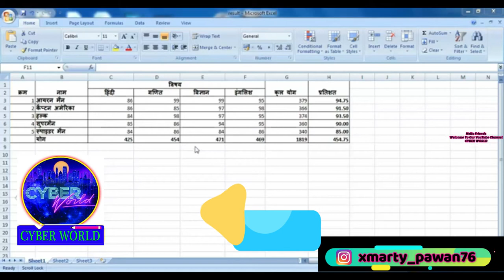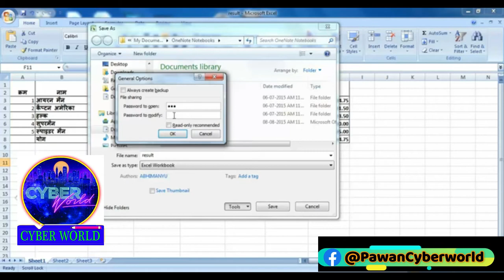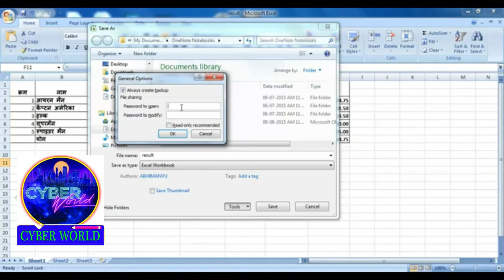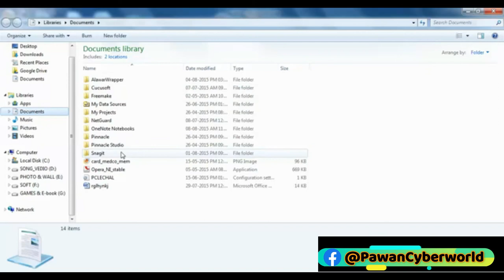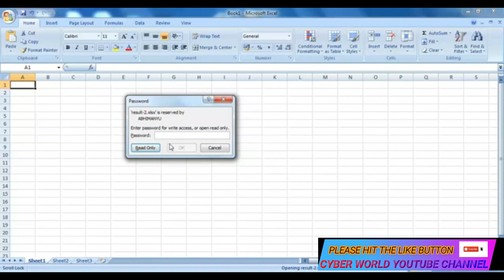How To Make Protect File In Excel by Cyber world |ms excel file ko lock kaise kare |Protect workbook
How to Protect Excel File to Open With Password | Password Protect an Excel File is video mein Humne bataya hai kaise aap Excel ki file ko password protected banaa sakte hain agar aap Kisi vyakti ko file send kar rahe hain to kaise use per password Laga sakte hain Excel ki file per password Lagana bahut Aasan hai Excel ki file per password Laga kar aap use adhikshak your banaa sakte hain aapke alava koi bhi aur vyakti Jab Excel ki file ko open Karega to sabse pahle password dalna hoga aur Bina password ke Excel ki file open Nahin Ho payegi agar aapko Excel ki file per password Lagana Nahin Aata Hai To yah video aapke bahut kam aaega
अगर आप office 2007 को Use कर रहे हैं और excel document में password लगाना चाहते हैं, जिससे आपने पीछे कोई उन्हेंi ना तो Open कर सके और ना ही उसे modify कर सके है, इसका बडा आसान तरीका है - इस वीडियो में आप सीखेंगे कि एक्सल 2007 में किसी फाइल को पासवर्ड से सुरक्षित कैसे किया जाता है –
Whatsapp New Privary Policy Update ..

1) MS Excel - Protect File
2) MS Excel - Protect Sheet
3) How to lock excel file? How to Restrict Editing in Excel File? || How to Lock Excel Sheet?
4) How to Protect Excel File to Open With Password | Password Protect an File | Excel Tutorial Part 05
5) Lock Cells & Protect Sheet in Excel || Hindi
6) How to make an Excel file READ-ONLY | MS Excel Tutorial
7) How to Make Excel File Password Protected
8) How to create password for excel file in excel 2016
9) MS Excel - Protect Workbook
10) How to Password Protect an Excel Spreadsheet
11) Password Protecting Your Excel Files
12) How to Password Protect an Excel File for Opening (Excel 2007/2010)
13) How to Remove the Forgotten Password of Excel Sheet?
14) MS Excel - Vlookup in Excel Video Tutorials
15) How to Remove excel password in 2021 [Step by Step tutorial]
16) 3 Ways To Unprotect Excel Sheets: Crack AND Restore Unknown Passwords
17) How to remove a password protected and shared excel file in Excel 2007
18) Microsoft Excel Tutorial - Beginners Level 5
19) MS Excel Login ID password Userform create in Hindi || Computer gyan guruji
20) How To Password Protect A Google Sheet
21) How to Create Folders using Excel File list
22) MS Excel - Pivot Table Example 1 Video Tutorials
23) Advanced Excel - Protecting a Sheet - Excel Tutorial
24) How To Lock Individual Cells and Protect Sheets In Excel
25) How to create Read-Only Excel file?
26) hide excel sheet with password
27) How to protect file through password in MS Excel 2007 in hindi Part 5
28) MS Excel - Protect Cells
29) HOW TO MAKE YOUR EXCEL FILE AS READ ONLY
30) WORKBOOK PROTECTION IN MS EXCEL IN HINDI
31) How to set and remove password in Microsoft Excel 2010 | 2013 | 2016
32) how to put password on excel file in Hindi | ms excel file pe password set kaise kare Hindi jankari
33) Excel 2019 & 365 Tutorial Password Protecting Excel Files Microsoft Training
34) How to Lock Cells that have Formulas in Excel (Step-by-Step)
35) How to Lock Cells in Excel
36) How to unlock Protected Excel sheets without Password | NO VBA | NO software is required
37) Microsoft Excel File Ko Lock Kaise Kare , How To Lock Excel File Easy Tutorial In Hindi
38) how to protect microsoft excel with password
39) how to protect microsoft excel with password 2016
40) how to protect microsoft excel with password 2007
41) excel password remove 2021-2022
42) How to protect google sheet with password
43) Protect workbook in excel
44) How to remove password from excel file
45) How to lock excel cells
46) How to protect folder with password
47) How to Make Excel File Password Protected
48)  How to Protect Excel File to Open With Password | Password Protect an File | Excel Tutorial Part 05

1-Facebook Id-Pawan Kumar
2-Facebook Page-@PawanCyberworld
3.Instragram-- xmarty_pawan76